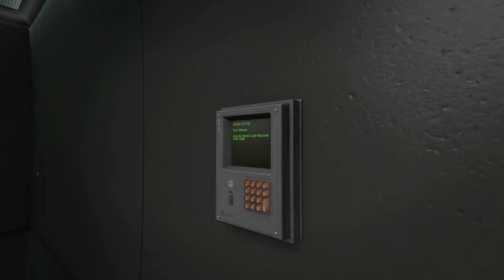Knightmare Billionaire Garage Tour @xboxbutcherGarage on channel!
Updated, edited tour of my 2013 OG Knightmare account

GTA V GRAND theft auto 5 GTA Online

00:00 Office Garage
08:19 50 Car Garage
13:47 10 Car Garages
25:09 Nightclub
28:32 Casino
30:19 Arena
34:57 Arcade
36:36 Auto Shop
37:46 Agency
39:40 MC Clubhouse
40:33 Vehicle Warehouse
41:26 Facility
42:35 Kosatka
43:18 Aircraft Hanger
47:00 KITT